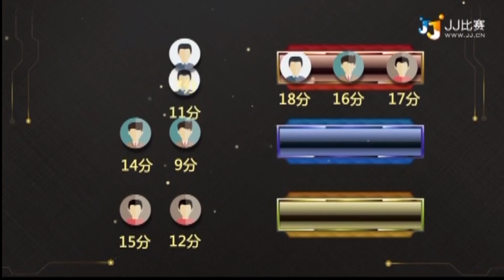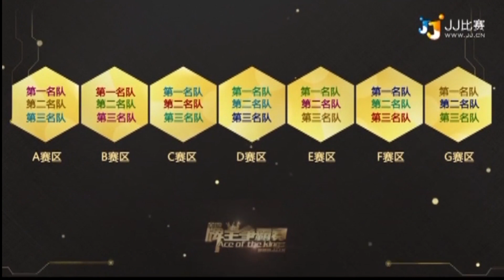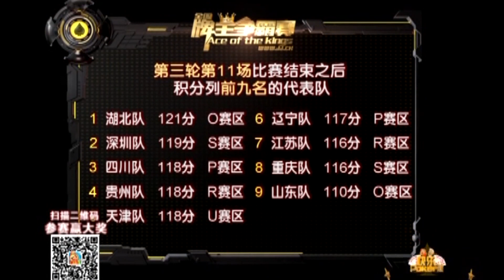明牌地主气势汹汹,却被农民轻松拿捏【快乐poker派】